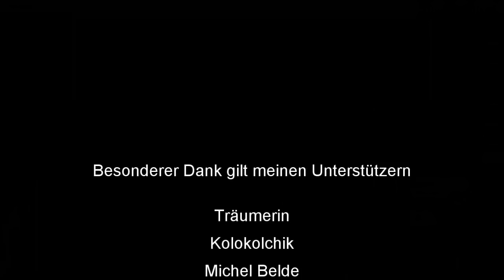How To Skat #78: Skatinsel Rocket schlag die Meerjungfrau (20)